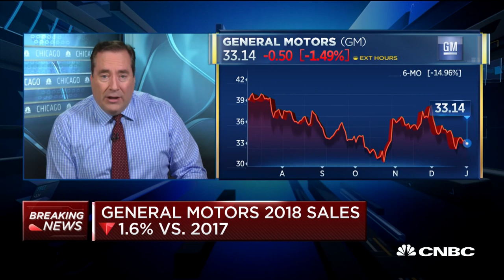General Motors 2018 sales down 1.6% vs 2017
CNBC's Phil LeBeau reports on General Motors latest sales numbers for its fourth quarter.